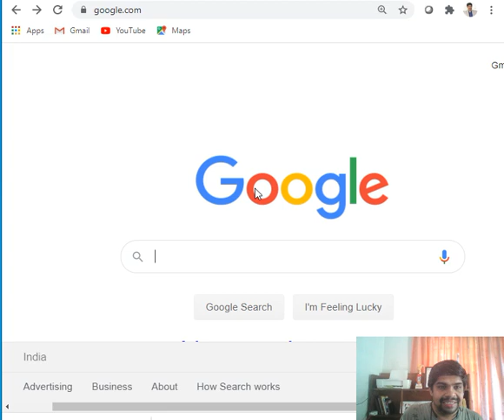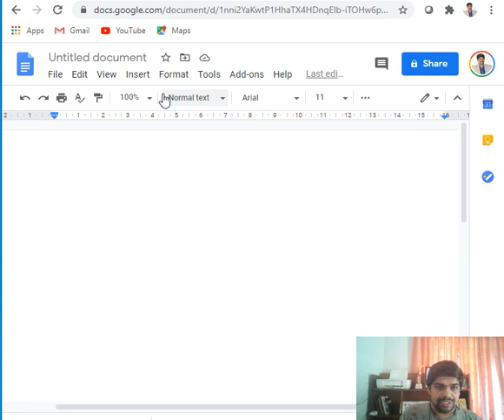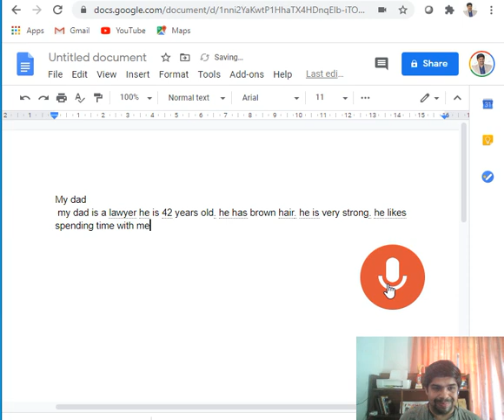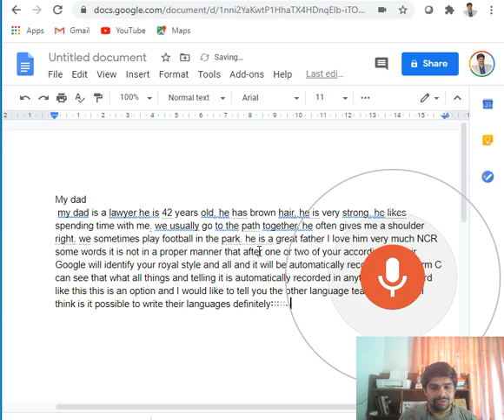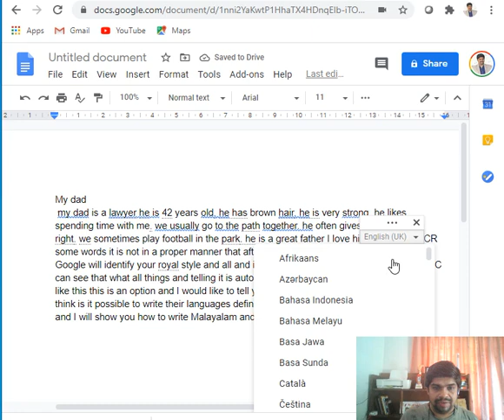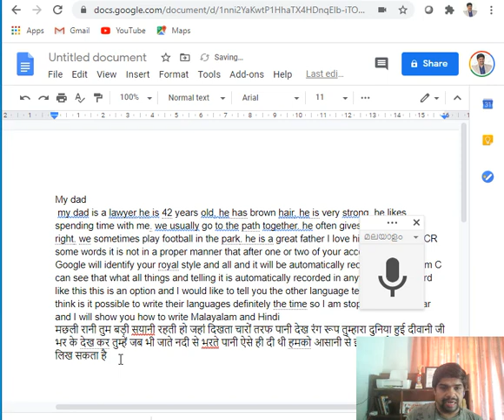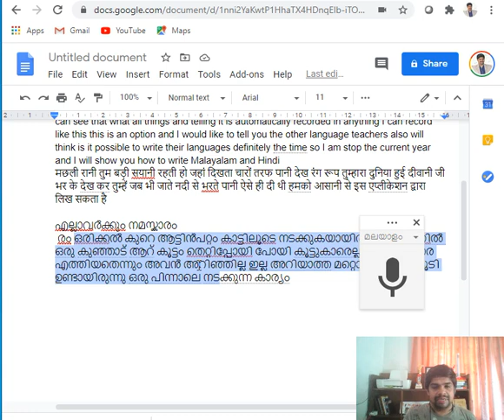Google Voice Recording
Dear Teachers,
Voice to Text conversion in almost all languages with the help of out favorite Google Apps. It will definitely help the teachers to create notes, power point slides, question papers in a very easy manner. Especially, languages like Malayalam, Hindi, etc. All are requested to try this. Thank you.